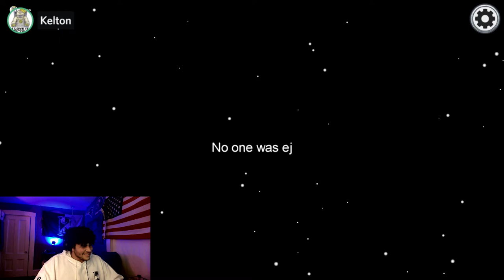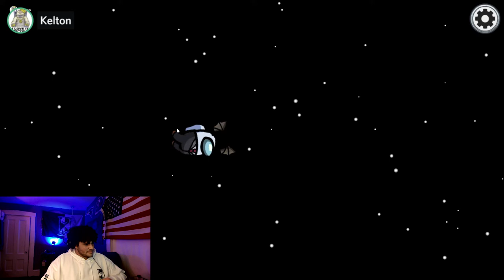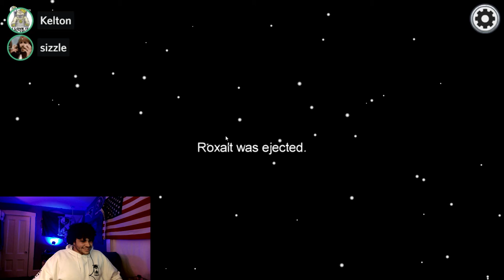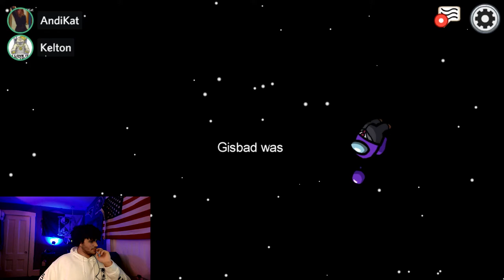Gisbad's Theory Of Everything (Among Us Ep. 2)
Unfortunately for the astronauts on board The Skeld, two times interrogating everyone was not enough to identify, capture and eject all of the imposters on board. There are still more on board, and they are all still bloodthirsty and looking for ways to kill the innocent astronauts. The astronauts still have more tasks to complete, and more killers to escape from. Will they make it to Polus alive? Or will they arrive to their destination as lifeless corpses?